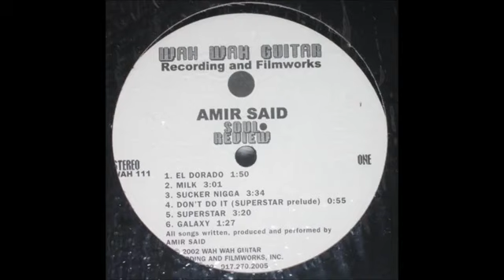Amir Said - The Hook Up